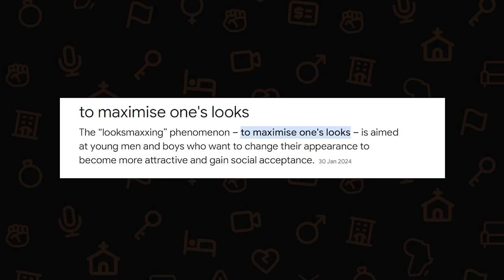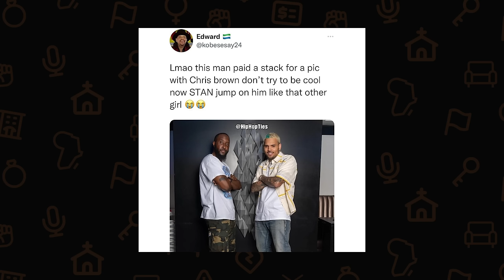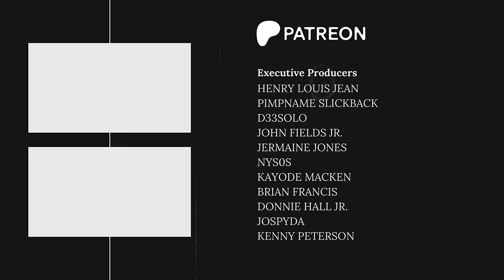Looksmaxxing is a SCAM